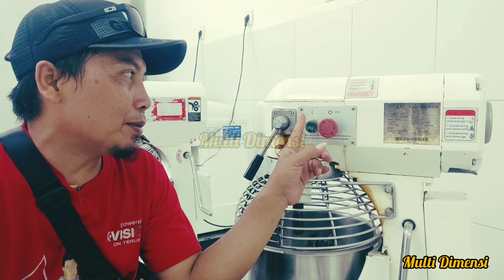MIXER GETRA B20 TIDAK MAU STAR, INILAH SOLUSINYA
Assalamu'alaikum sahabat kali ini saya akan memberikan cara memperbaiki mixer getra b20 yg tidak mau star,,dan keluar bunyi dengung inilah solusinya, simak videonya sampai dg selesai supaya tidak gagal paham semoga bermanfaat,,, Aamiin,,